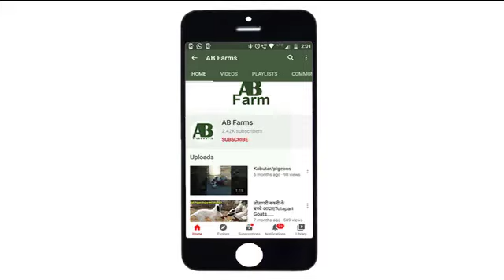Totapari Goats| तोतापरी बकरा | Call Zakir Mobile 7414858199/8741902993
AB farms to create a platform where Indian farmer can connect directly to the world wide buyer and try to show our goats breed to the entire world.
Today, goats ensure income to five million households in India. It is now bonanza time, with demand for goat meat projected to shoot up. India will have to almost double its goat population in 10 years. Government is encouraging goat rearing.
Totapari/Jamnapari is a breed of goat originating from Indian subcontinent. Since 1953 they have been exported to Indonesia (popular as Etawa goat, and its mixture with a local goat called "PE", peranakan Etawa or Etawa mix) where they have been a great success. It is bred for both milk and meat. The name is derived from the rivers Yamuna, Jamuna (West Bengal) and Jamuna (Bangladesh) of India and Bangladesh.
There is a large variation in color but the typical Totapari/Jamnapari is white with patches of tan on the neck and head. Their heads tend to have a highly convex nose, which gives them a parrot-like appearance. They have long flat drooping ears which are around 25 cm long. Both sexes have horns. The udder has round, conical teats and is well developed. They also have unusually long legs.
The Totapari/Jamnapari male can weigh up to 120 kg, while females can reach around 90 kg. The average lactation yield per day has been found to be slightly less than two kilograms. Totapari/Jamnapari meat is said to be low in cholesterol.